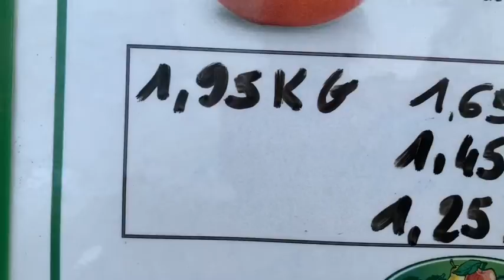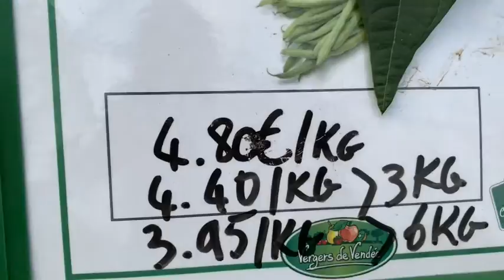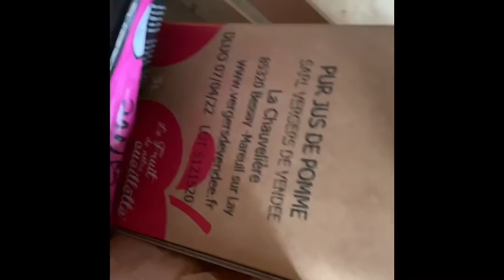Harvesting fresh fruits and vegetables